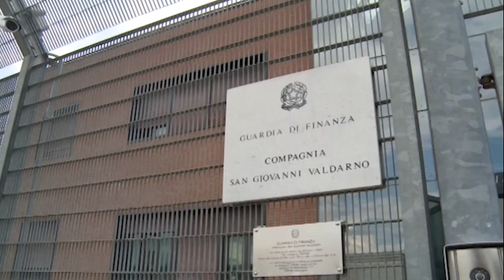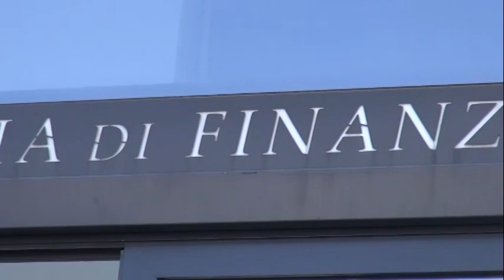Droga in Valdarno e denaro all'estero: la guardia di finanza smantella organizzazione criminale